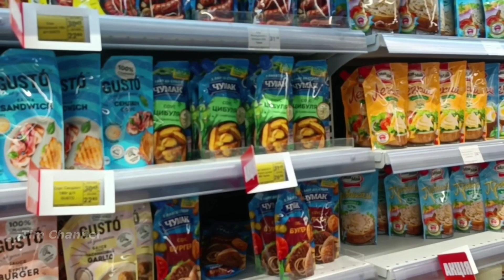VLOG📌 РЕВИЗОР ПОКУПОК🧤 ВЗЯЛИ ТАЧКУ НА ПРОКАТ ТИМУ В РОСТЕ 🛒СНИМАЕМ ТИК ТОК С ДРУЗЬЯМИ🎦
Всем привет!👋Добро пожаловать в наш новый VLOG, в этом видео мы поехали в Рост за покупками🛒, скупиться на вечер, так как ожидаем у себя гостей.🍻 Конечно же скупится без ревизора нам не удалось 😄Вечером с друзьями после застолья, решили снять Тик Ток все вместе.🎉 Надеемся вам понравится это видео. Приятного вам просмотра!🍿

Временные эпизоды:

00:00 - Введение
00:08 - Приветствие на канале
00:18 - Тяжелое утро
01:30 - Идём в буфет за пицой
02:12 - Зашли в супермаркет Рост за продуктами
06:46 - Едем домой
07:03 - Снимаем Тик Ток с друзьями
08:11 - Окончание видео
08:26 - Концовка